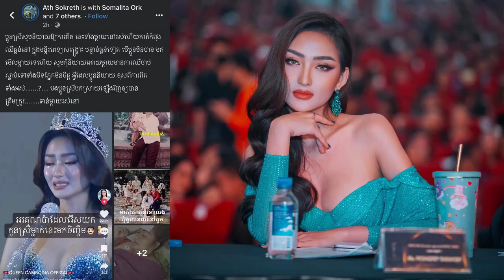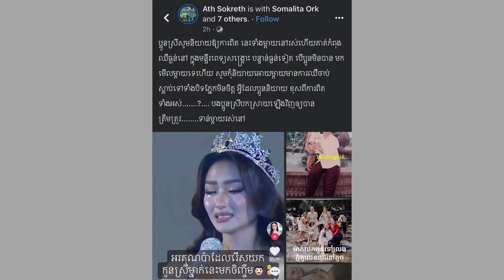ពេជ្រ វត្តីសារ៉ាវឌ្ឍី បងប្រុសថា បានល្បី ភ្លេចម្តាយ , មាស សុខសោភា ទម្លាយថាចាញ់បោកគេអស់រាប់លាន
-ព័ត៏មានទី១: ពេជ្រ វត្តីសារ៉ាវឌ្ឍី បងប្រុសថា បានល្បី ភ្លេចម្តាយដែលកំពុងឈឺធ្ងន
-ព័ត៏មានទី២: លើកដំបូង មាស សុខសោភា ទម្លាយថាចាញ់បោកគេអស់រាប់លាន
ព័ត៏មានទី៣:
ព័ត៏មានទី៤: